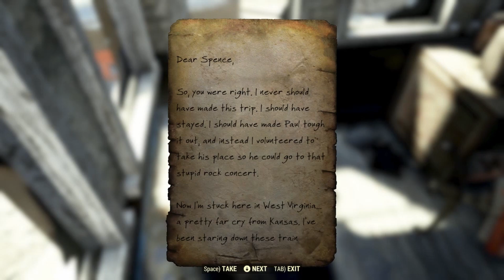Fallout 76 | 42 | Team Medic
He did something good